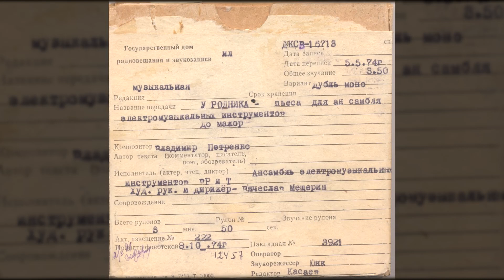Ансамбль электромузыкальных инструментов ВР и ЦТ - У родника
Код ГДРЗ: ДКСВ-16713
Исполнитель: Ансамбль электромузыкальных инструментов Всесоюзного радио и Центрального телевидения
Композитор: Владимир Петренко
Художественный руководитель и дирижёр: Вячеслав Мещерин
Дата записи: 1973